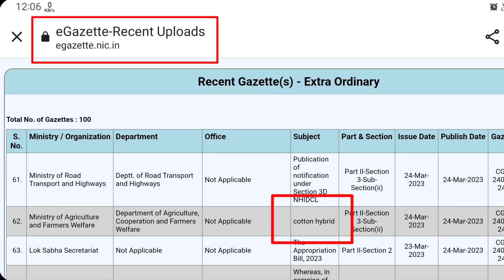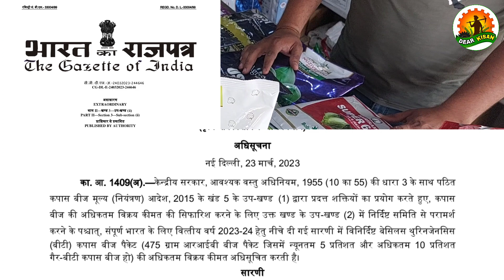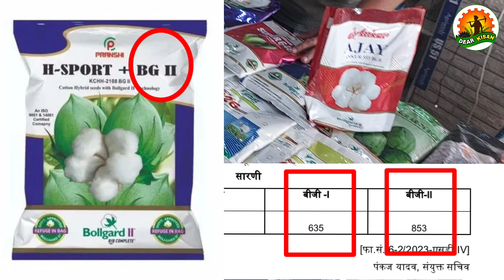BT कपास के बीज का नया रेट जारी | सरकार ने अधिसूचना जारी की | Cotton Variety Rate 2023